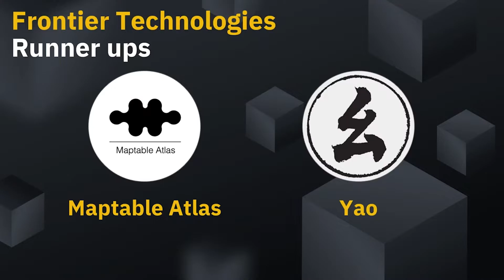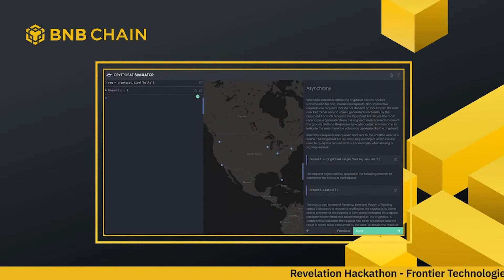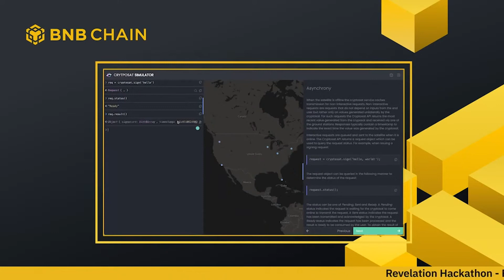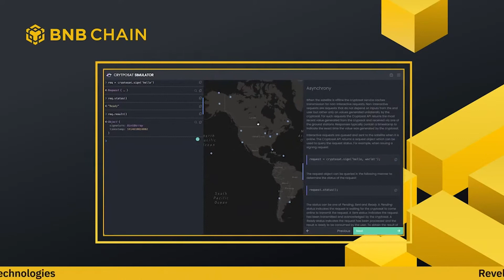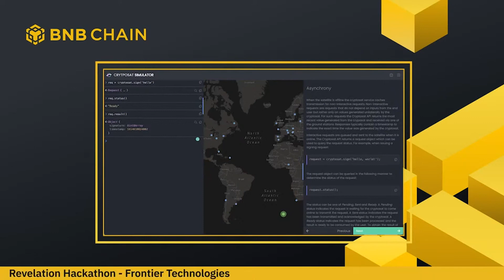BNB Chain Revelation Hackathon Frontier Technologies | w/ CertiK's VP of Marketing, Monier Jalal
Announcing Revelation, a global hackathon by BNB Chain; a 50-day event packed with online workshops, in-person meetups, and $10 million in prizes and seed funding for the best competing teams. This event also kicks off BNB Long-term Grants and BNB GrantDAO, a long-term community grant initiative supporting multi-chain innovation.

The dawn of MetaFi and Web3 is upon us, and the BNB Chain community is venturing into a new frontier.